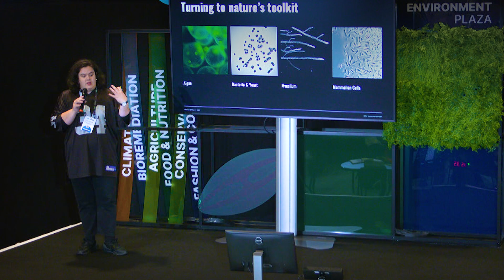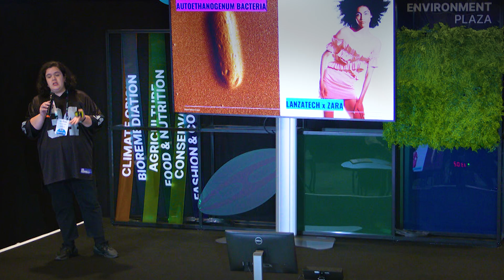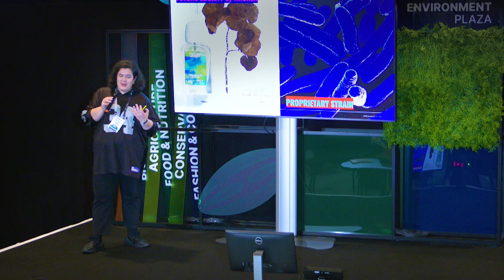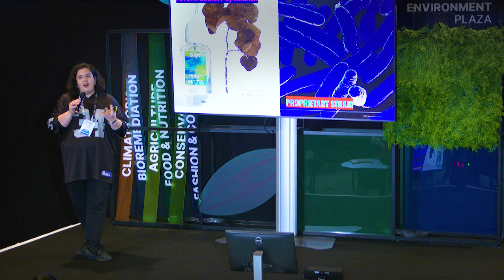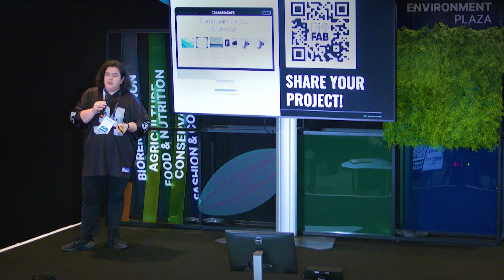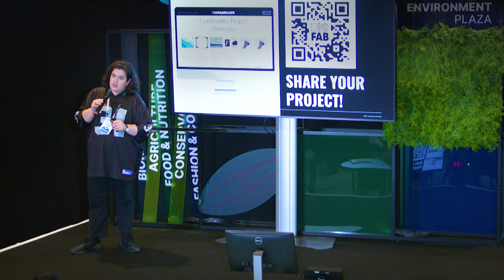Biofutures- Growing Tomorrow’s Materials Today (Amy Congdon, BIOFABRICATE) | iGEM 2024 (Keynote)